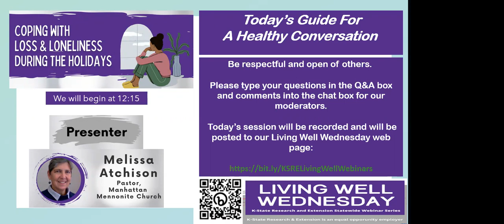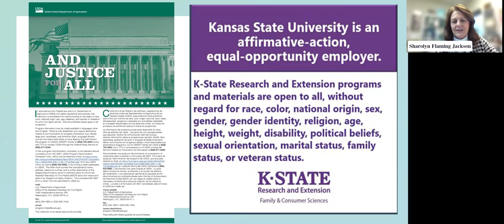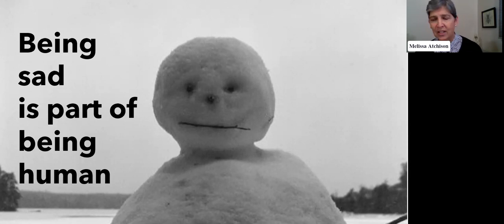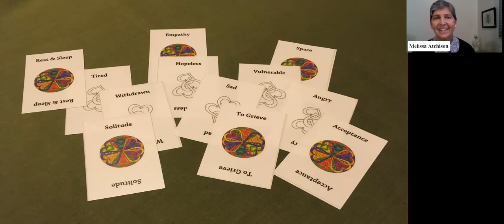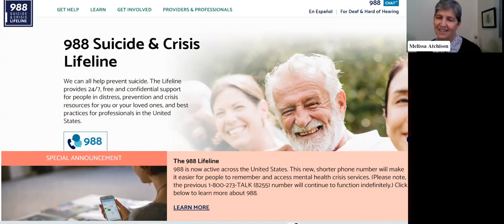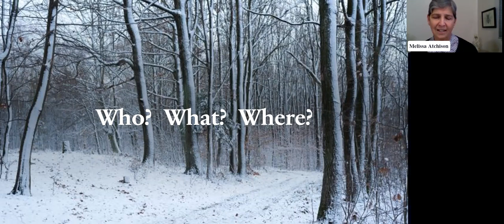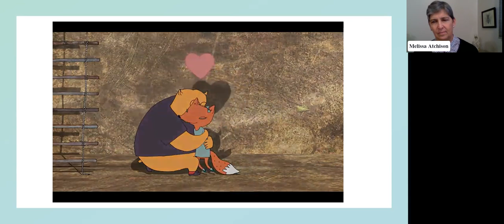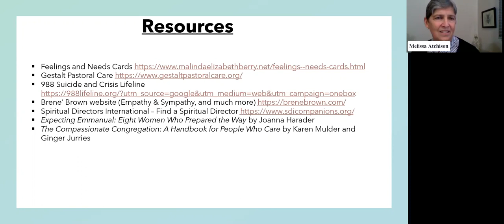Living Well Wednesday: Coping with Loss and Loneliness During the Holidays